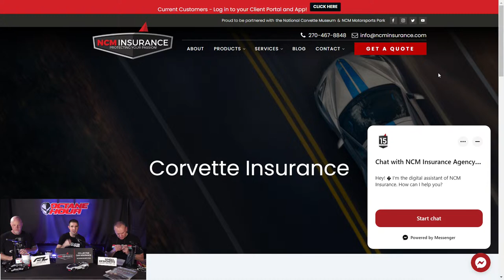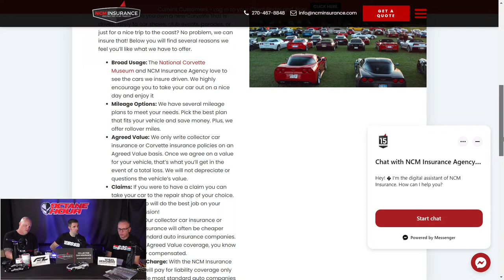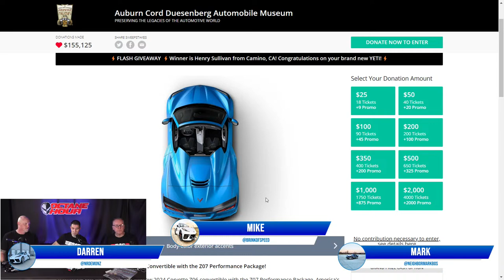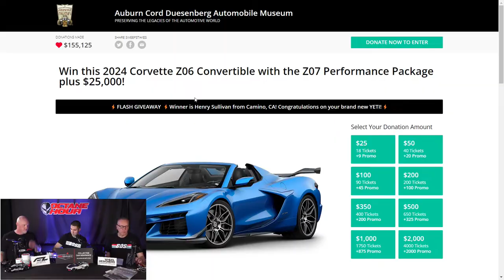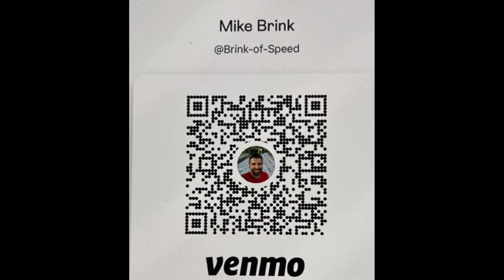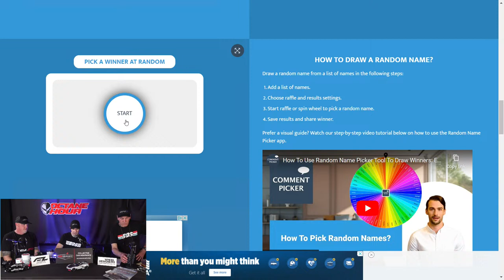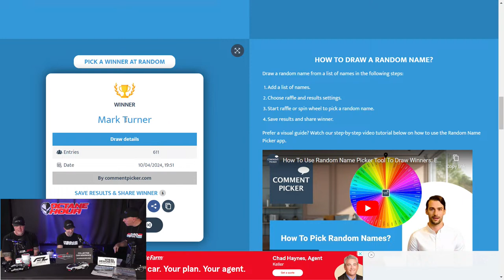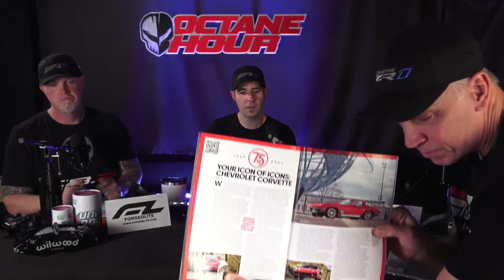Latest Vette News! GM Officially SHOWS us the C8 ZR1!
Welcome back everyone to LIVE Octane Hour. Tonight Darren, Mark, and I will discuss the latest C8 Corvette news. Will the new  C8 ZR1 be unveiled soon?
Make sure to use code: BOS2024 for your lead source on the quote form.

Links from tonight's show.

FogedLite Wheels are exclusively sold through Wheel Desingers. Mention BOS or Brink of Speed for special pricing on all wheel brands sold through Wheel Designers including Vossen, Stance, Avant Garde, MRR, BF Forged, ADV.1.

UndrDog Coating and Cleaning Products

Products On my Cars
ACS Composite:  Splitters, Side Skirts, Spoilers, Jacking Pucks
Scott Solar Auto Spa:  Tint, PPF, Paint Correction and Coating